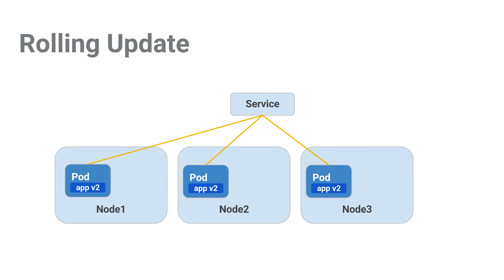Updating Overview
This video is part of the Udacity course "Scalable Microservices with Kubernetes".